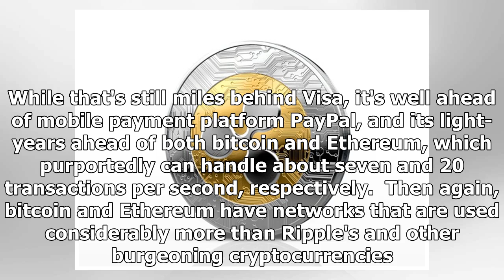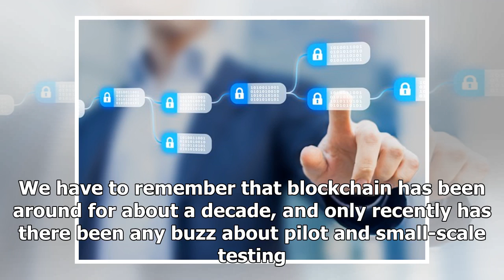Ripple Just Landed Its Second Brand-Name Partner in 2 Months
Whether you realize it or not, investors are witnessing history with the rise of cryptocurrencies. Aside from the fact that there's never been an asset class like virtual currencies, in 2017 we witnes...